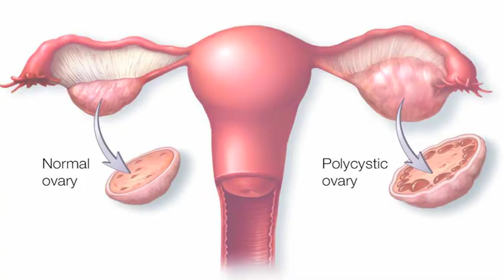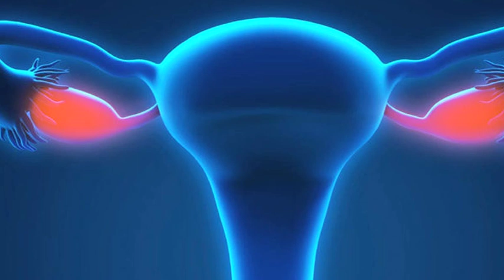Dr Mallinath Mukhopadhyay, Gynecologist